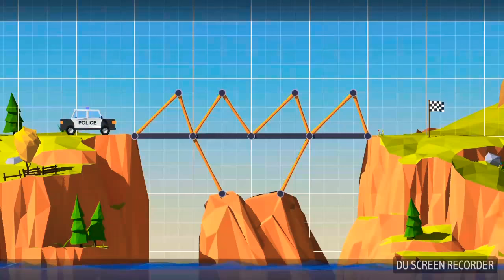Build a bridge